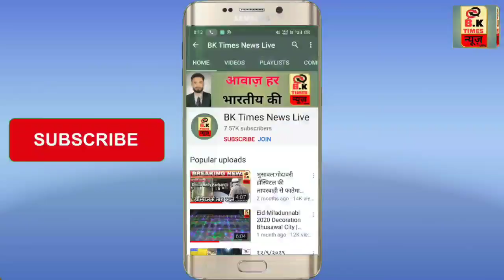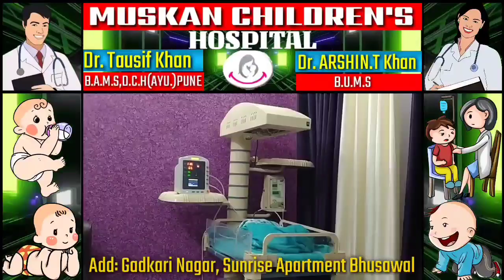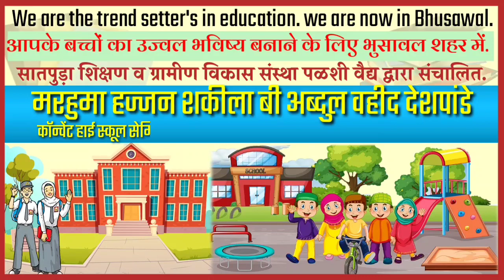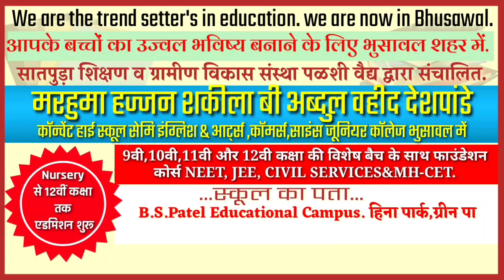जलगाँव : 9 करोड़ रुपये के पैकेज से किया इनकार | 22 साल की उम्र से ही संन्यास से जीवन की शुरुआत!